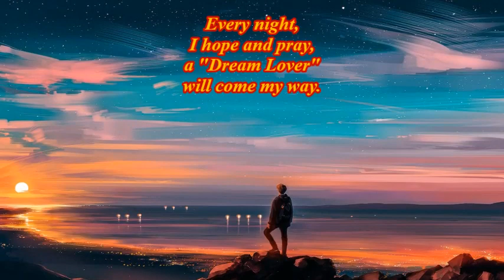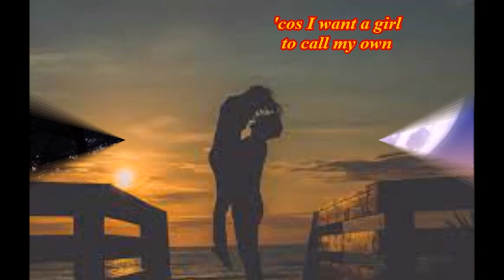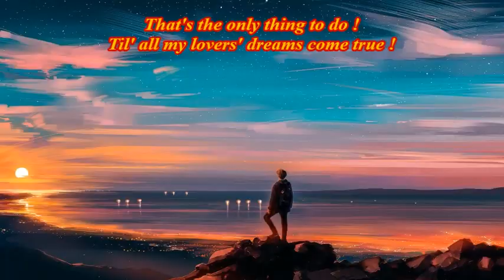DREAM LOVER - NEW VERSION (Cover) by Carnaby Street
Thought it was time for a new version of this great old Bobby Darin Hit from 1959. If it's to your liking, please give it a 'like' and, if you haven't already, hit the 'subscribe' button so you won't miss any new videos as soon as they hit the channel.